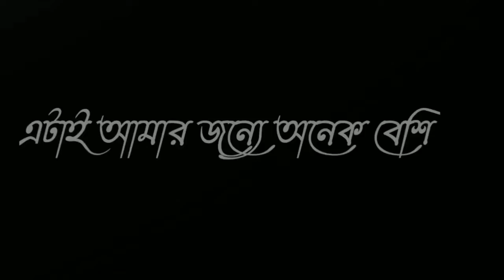black screen new bangla status || sad whatsapp status || emotional shayari status || lyrics status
black screen new bangla status || sad whatsapp status || emotional shayari status || lyrics status bengali

Hii friends ami saad ar apnara dekchen amar youtube channel gaimer_saad to video valo lagle obossai chanel ta subscribe korben ar pase thaka bell button ta click kore rakhben jate notun video apnar theke miss na hoye jay...

whatsapp​​​_status
new​​​_whatsapp_status
whatsapp​​​_status_video
emotional​​​_dialogue_whatsapp_status
sad​​​_whatsapp_status
bengali​​​_emotional_dialogue
very​​​_sad_emotional_dialogue_whatsapp
Breakup​​​_Status_Video
Breakup​​​_WhatsApp_Status
Breakup​​​_Attitude_Dialogue_WhatsApp_Status
Attitude​​​_Dialogue_WhatsApp_Status
Killer​​​_Status_Video
Attitude​​​_Status_Video
Bangla​​​_Attitude_Dialogue
Attitude​​​_Dialogue_For_Girlfriend
Attitude​​​_Dialogue_For_Boyfriend
Bangla​​​_sad_status
sad​​​_status_bangla
status​​​_bangla
bangla​​​_shayari
bangla​​​_sad_shayari
bangla​​​_video_status
bangla​​​_whatsapp_status
Bangladesh​​​_sad_status
Bangladesh​​​_shayari
sad​​​_Bengali_Whatsapp_status